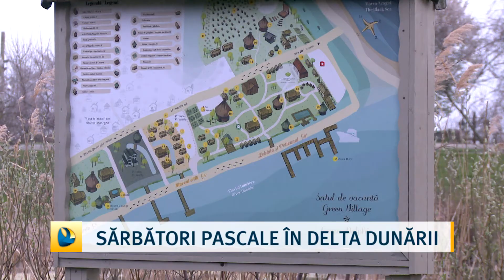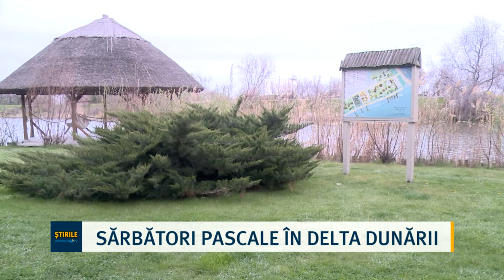Sărbători pascale în Delta Dunării